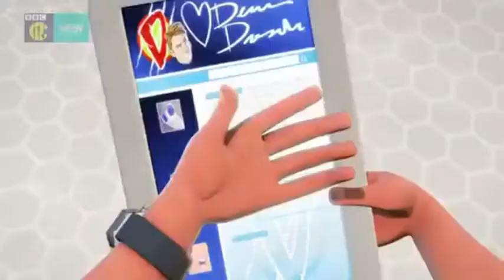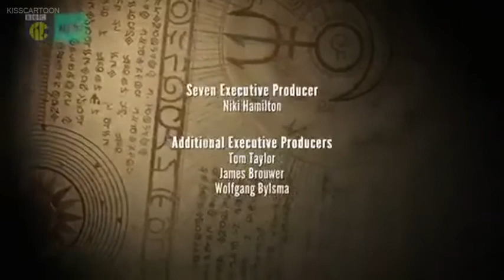The Deep season 1 episode 20 The song of the siren